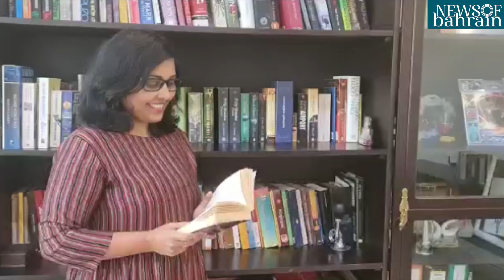BAHRAIN | Lata Unnikrishnan | Art Exhibition